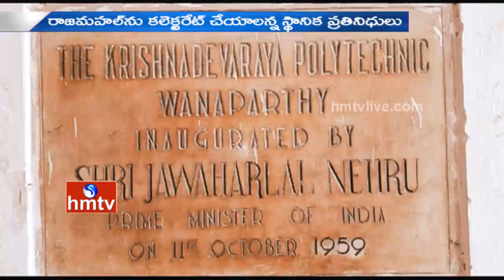Wanaparthy Raja Mahal Getting Ready for Collectorate | Mahbubnagar Dist | HMTV